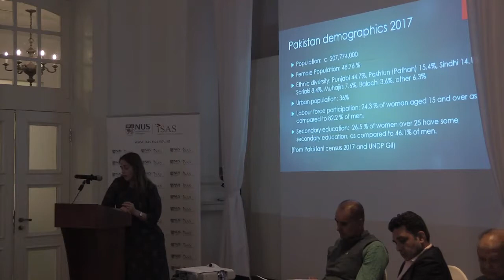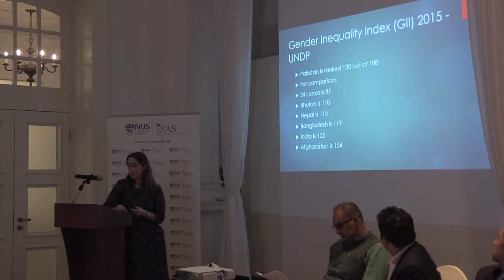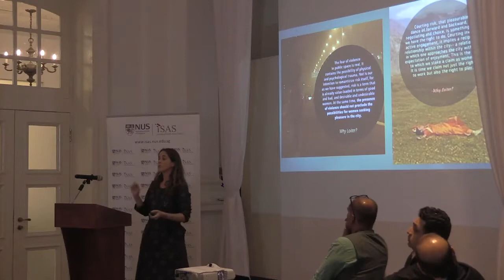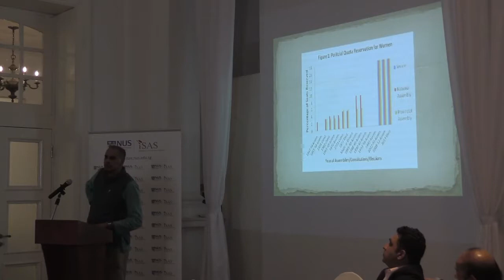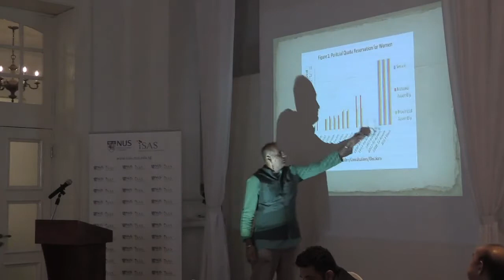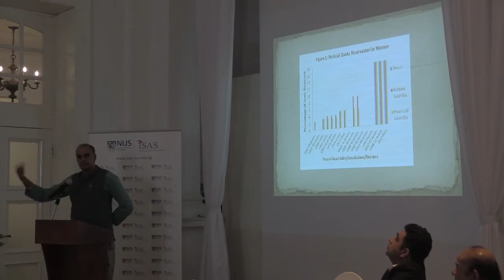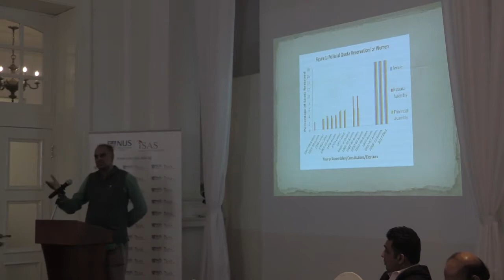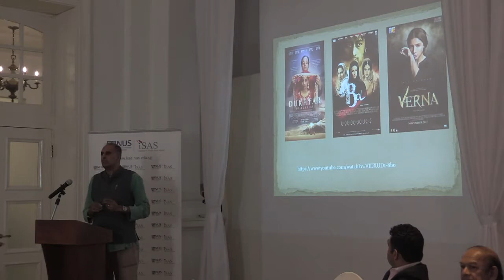The Evolving Status of Women in Pakistan - Part 1 (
Welcome Remarks
Dr Iftekhar Ahmed Chowdhury
Principal Research Fellow
Institute of South Asian Studies, NUS; and
Former Foreign Advisor (Foreign Minister) of Bangladesh

Panel Discussion : The Evolving Status of Women in Pakistan
Chairperson

Panellists
Women in Society
Dr Emma Jane Flatt
Visiting Research Fellow

Women in the Arts
Ms Samina Islam
Multidisciplinary Artist and Educator

Women and Politics
Associate Professor Iqbal Singh
Visiting Research Associate Professor

Mr Imran Nasrullah
Chief Executive Officer and
President Director, Cargill Pakistan; and
Director, Cargill Asia Pacific Singapore